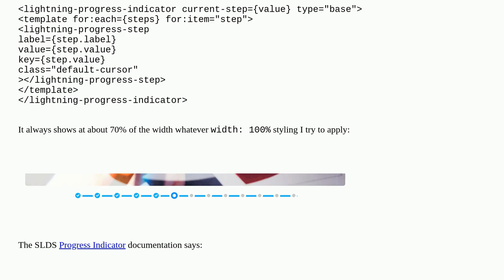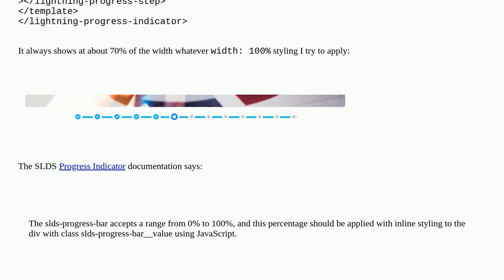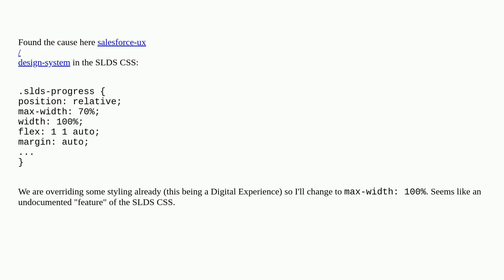Salesforce: How to make a lightning-progress-indicator fill the full screen width?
How to make a lightning-progress-indicator fill the full screen width?

A special thanks goes out to the community

  lightning-progressindicator lightning-progressstep lightning-web-components